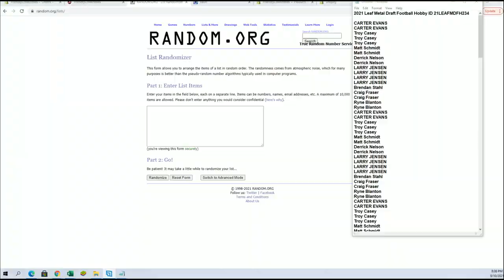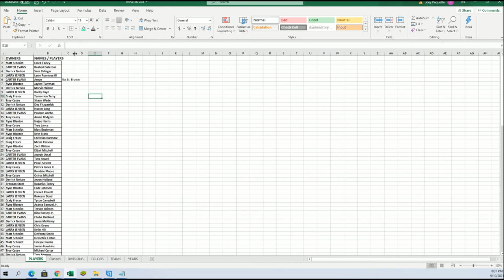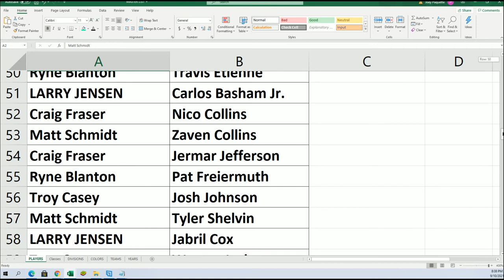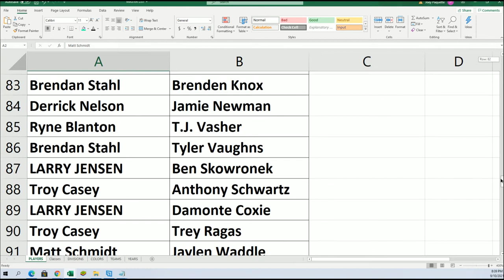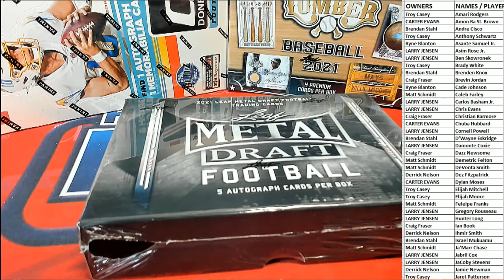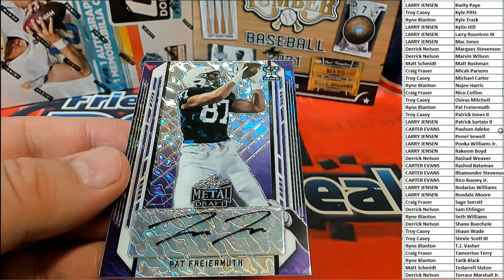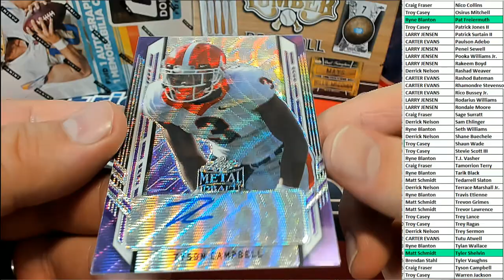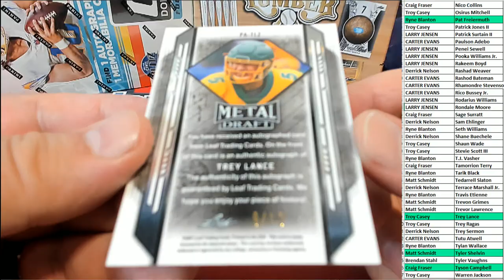2021 Leaf Metal Draft Football Hobby ID 21LEAFMDFH234